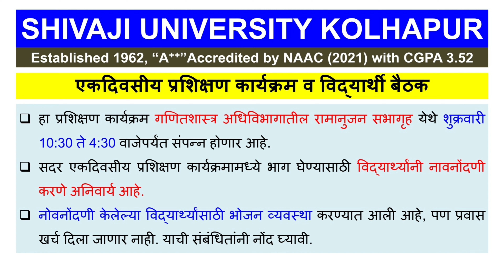Workshop Shivaji University दिव्यांग विद्यार्थ्यांसाठी एकदिवसीय प्रशिक्षण कार्यक्रम शिवाजी विद्यापीठ